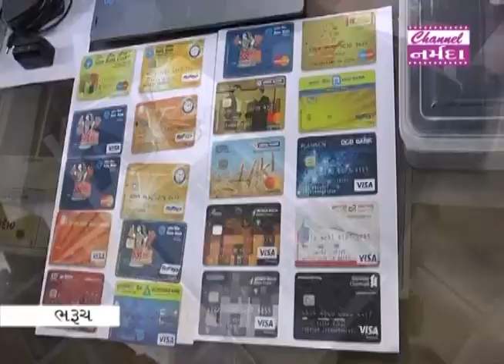નર્મદા સમાચાર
પશ્વિમ ભારતના અલગ અલગ શહેરોમાં ATM માં મુઝવણ અનુભવતા લોકોને મદદના બહાને ઠગતી ટોળકીને ભરૂચ ક્રાઈમ બ્રાન્ચે ઝડપી પાડી ૨૮ ગુન્હાનો ભેદ ઉકેલવામાં સફળતા મેળવી